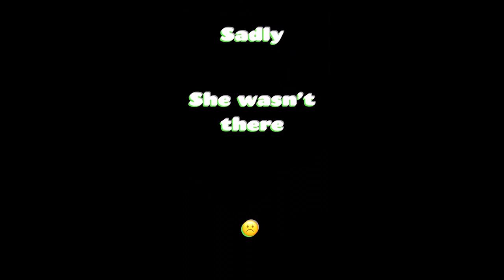FIRST EVER WORKOUT/Vlog @ the scarlet barbell💪🏽👀😈